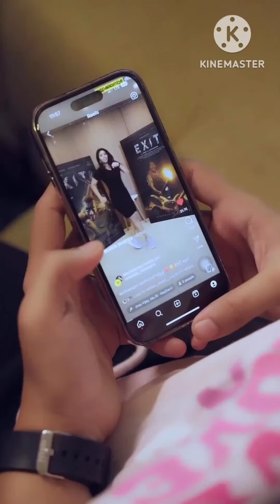അഖിൽ മാരാറിൻ്റെ മികച്ച ബൗളിംഗും ഫിൽഡിങ്ങും റെനീഷയുടെ പേസ്റ്റിൻ്റെ പരസ്യവും കണ്ടോ? | AKHIL MARAR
അഖിൽ മാരാറിൻ്റെ മികച്ച ബൗളിംഗും ഫിൽഡിങ്ങും റെനീഷയുടെ പേസ്റ്റിൻ്റെ പരസ്യവും കണ്ടോ?